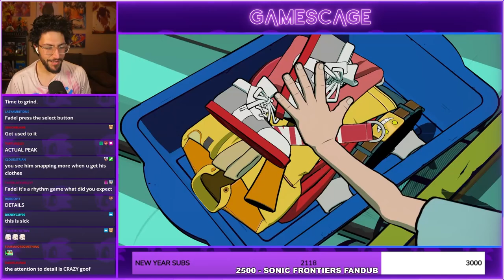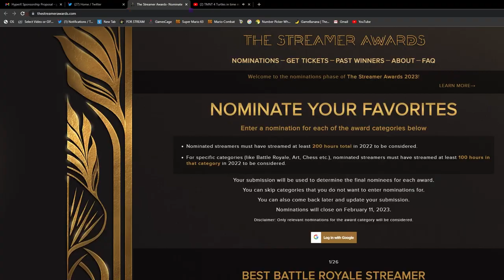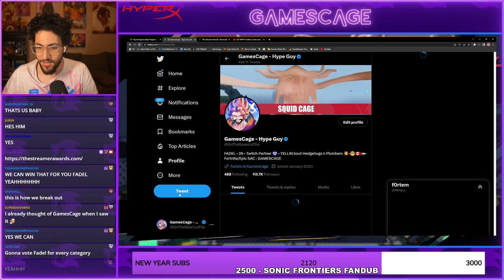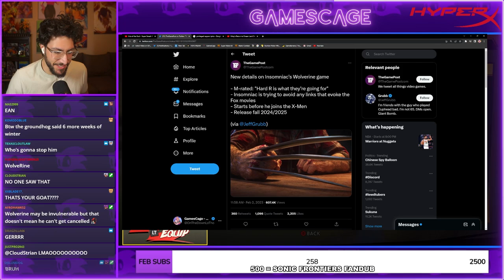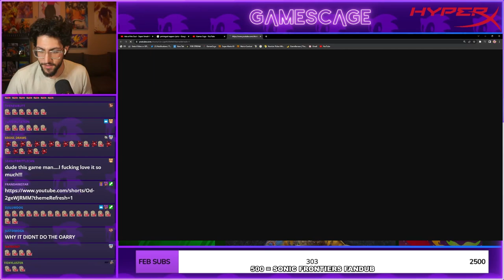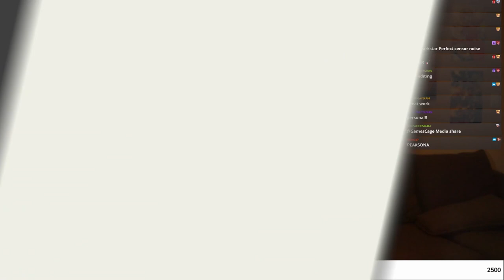Hi-Fi Rush Is FANTASTIC - Part 1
CHAI IS SIMPLY THAT GUY. AND HI-Fi Rush is fantastic. Gonna be playing the whole game